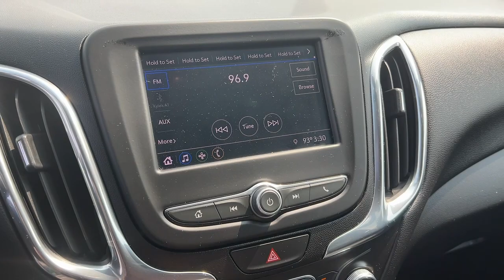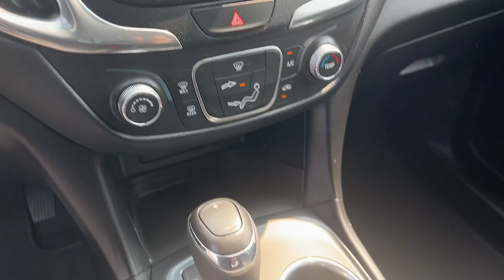2020 Chevrolet Equinox Kaukauna, Appleton, Green Bay, Oshkosh, Kimberly 8881M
NIGHTFALL GRAY Used 2020 Chevrolet Equinox LT available in 1450 Delenglade Street, Kaukauna, Wisconsin at Gustman of Kaukauna. Servicing the Kaukauna, Appleton, Green Bay, Oshkosh, Kimberly, WI area.

2020 Chevrolet Equinox LT - Stock#: 8881M

AWD. Certified. Nightfall Gray Metallic 2020 Chevrolet Equinox LT AWD 6-Speed Automatic Electronic with Overdrive 1.5L DOHC25/30 City/Highway MPGGM Details:* Limited Warranty: 12 Month/12000 Mile (whichever comes first) from certified purchase date* Vehicle History* 24 months/24000 miles (whichever comes first) CPO Scheduled Maintenance Plan and 3 days/150 miles (whichever comes first) Vehicle Exchange Program. SiriusXM 3-month trial subscription.* Roadside Assistance* Transferable Warranty* 172 Point Inspection* Warranty Deductible: $0* Powertrain Limited Warranty: 72 Month/100000 Mile (whichever comes first) from original in-service dateAwards:* 2020 IIHS Top Safety Pick with specific headlights